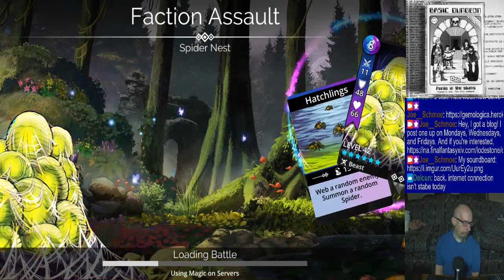Joe's Gems of War Stream, 1/9/2024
0:00 - Intro
4:10 - Preliminaries and dailies
39:23 - Raid boss
57:48 - Faction Assault
2:22:18 - PvP
3:59:20 - Closing